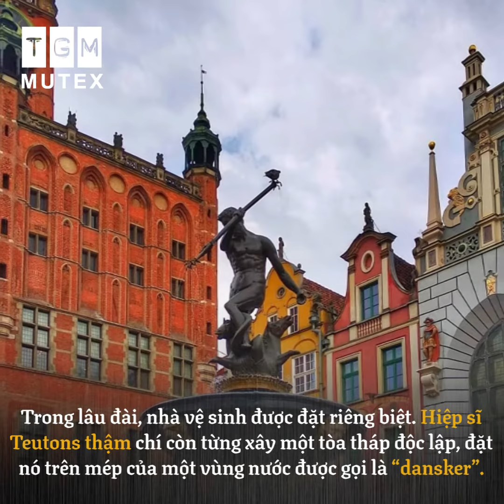SỰ THẬT CHỨNG MINH CUỘC SỐNG Ở THỜI TRUNG CỔ VÔ CÙNG THÚ VỊ I TGM Mutex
Bạn sẽ ngạc nhiên khi biết những sự thật ở thời Trung cổ.
Mọi người không có thời thơ ấu trong thời Trung cổ. Họ thậm chí còn không biết tuổi của mình. Những đứa trẻ sơ sinh ở thời Trung cổ được coi là xấu xa. Thời thơ ấu bắt đầu được xem như một giai đoạn riêng biệt của cuộc đời vào thế kỷ 17. Và khi đó trẻ sơ sinh bắt đầu được coi như những sinh vật vô tội cần được bảo vệ.